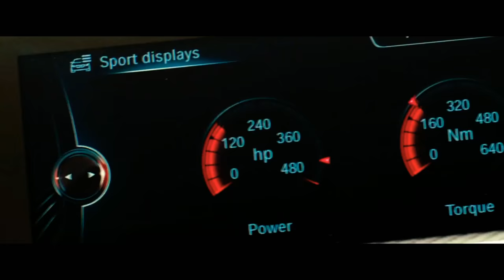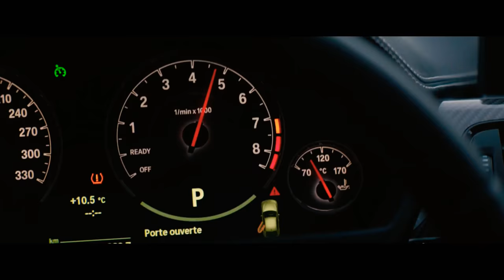Overdrive stealing bugatti scene (1080p)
Movie name - Overdrive (2017)